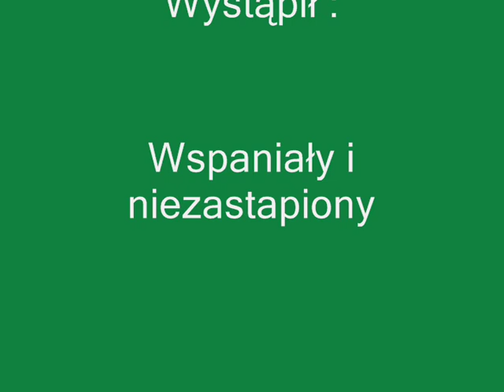Baks śpiewa Makarene !